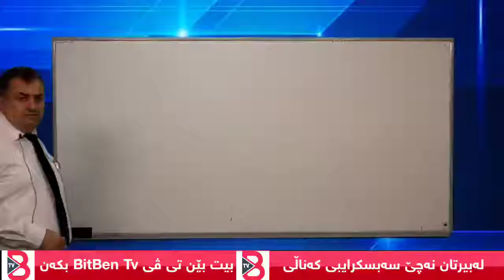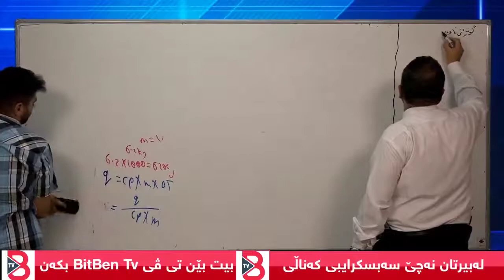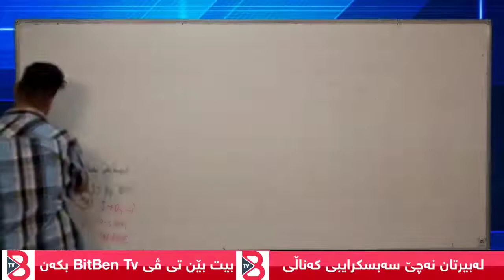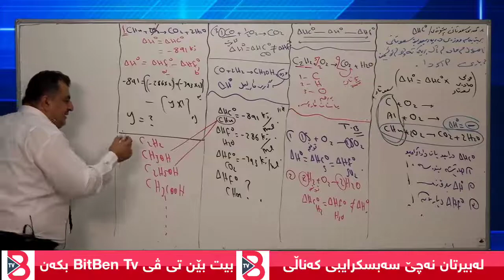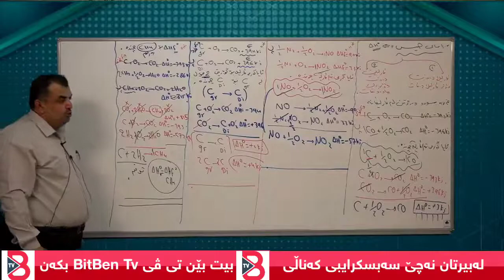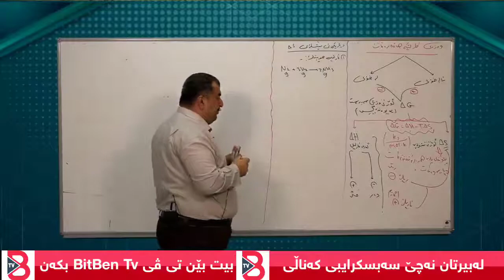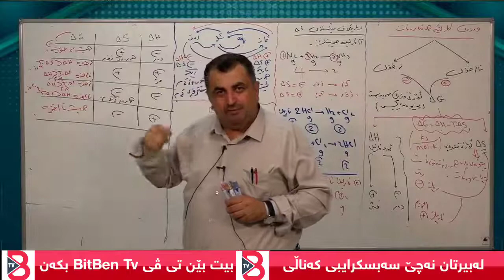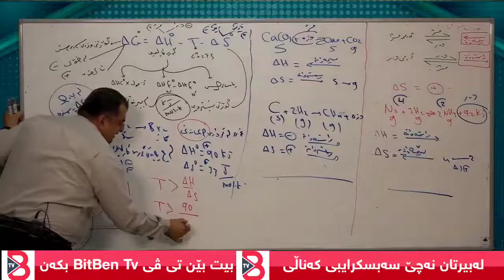کیمیای پۆلی 12 لایڤی مامۆستا سەردار ڕەحمان بەندی 5 mamosta sardar rahman kimya bandi 5 - poli 12